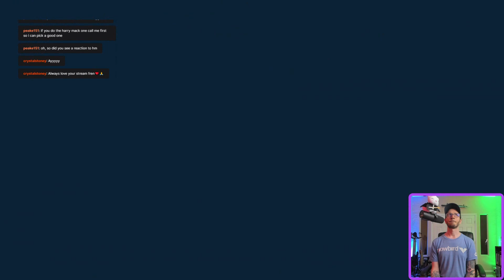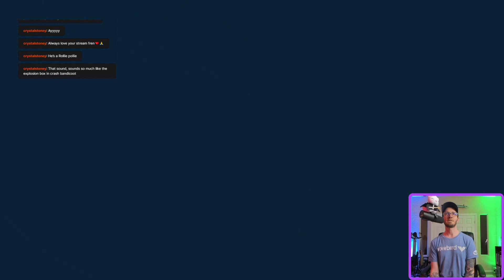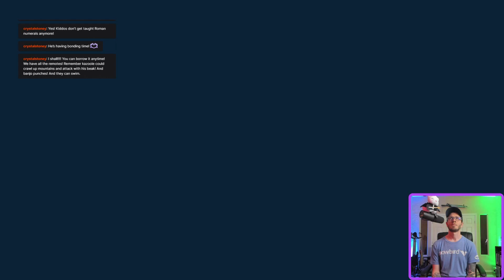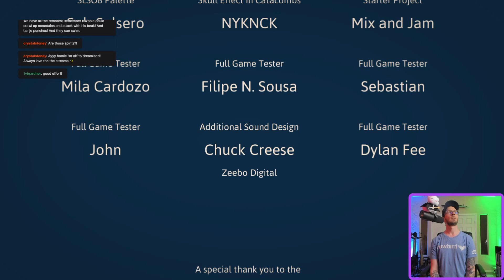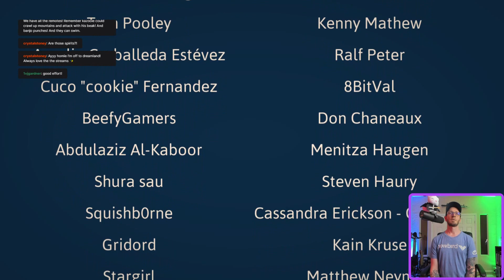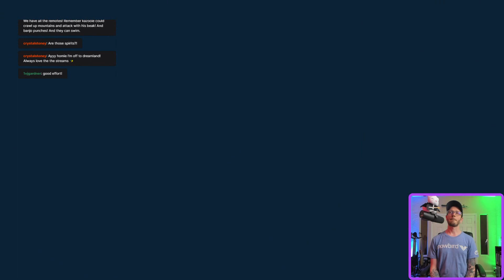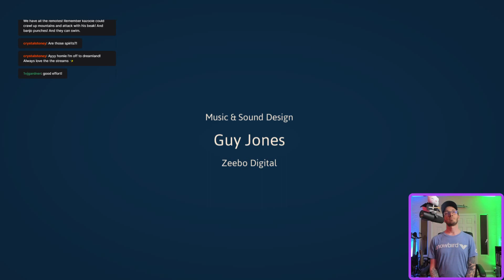Haiku, The Robot! (Final Bosses!) || Long-play Part 6